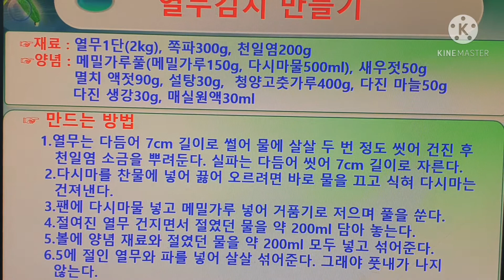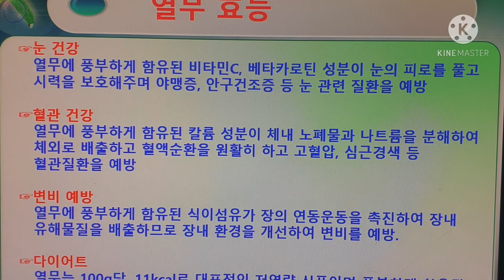집에서 만드는 건강식 열무김치, 열무 효능, 약식동원藥食同源 (음식과 약은 같다, 알고 먹으면 더 좋아 )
2008년 우리돼지 요리경연대회 대상

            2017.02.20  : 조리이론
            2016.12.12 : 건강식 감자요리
            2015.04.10 : 황금알을 낳는 소스
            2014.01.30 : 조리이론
            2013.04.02 : Master Cuisine 양식조리기능사/산업기사 실기
            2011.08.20 : 황금알을 낳는 소스
            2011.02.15 : 조리이론 호텔 외식 실무
           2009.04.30  : 메뉴와 디자인 푸드스타일링
           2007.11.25 : 메뉴 플래닝 Menu Planning